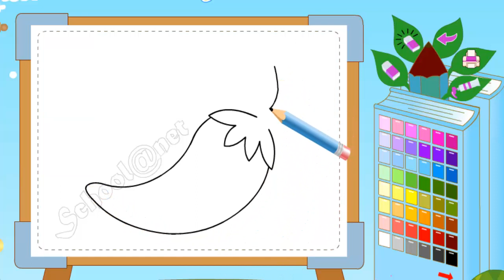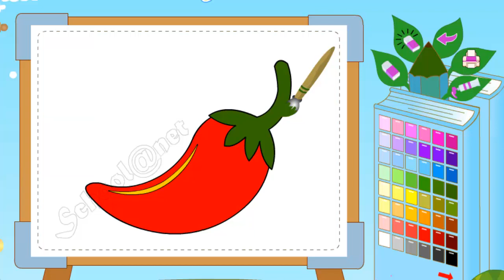Hướng dẫn vẽ đơn giản, vẽ quả nho, quả chery, quả ớt.kid learning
Học vẽ thật dễ dàng